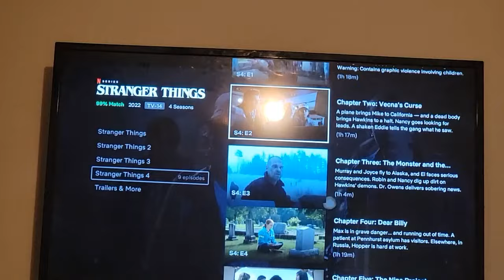He did an Amber Heard on me !! | Complaining about Everything